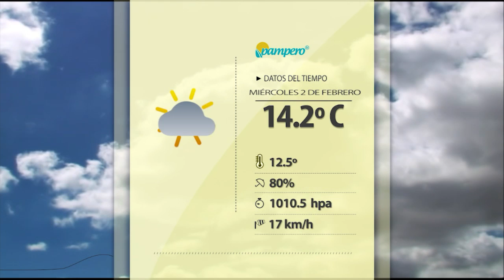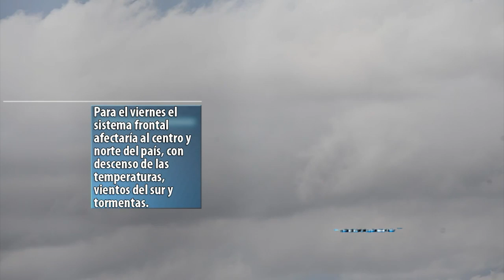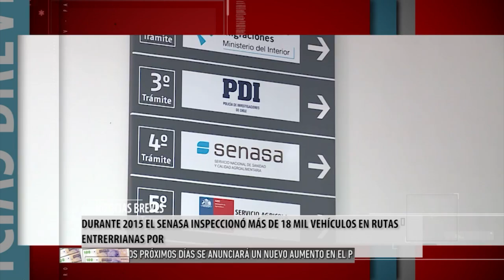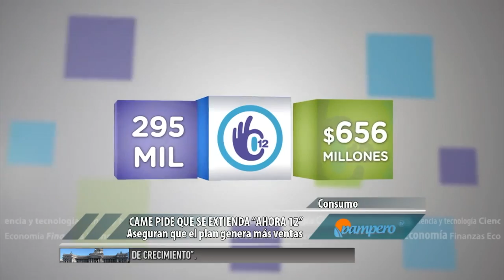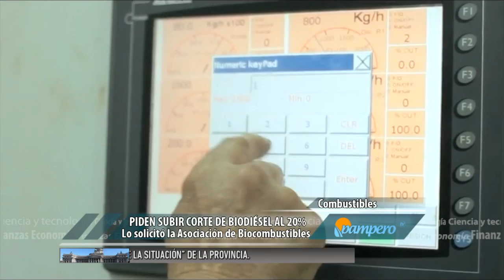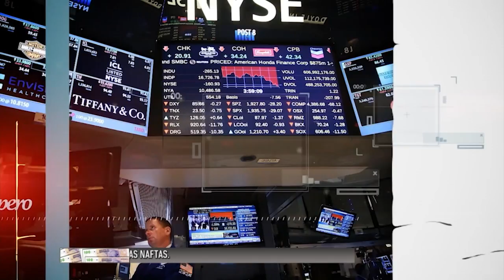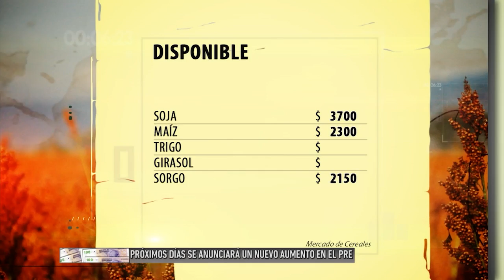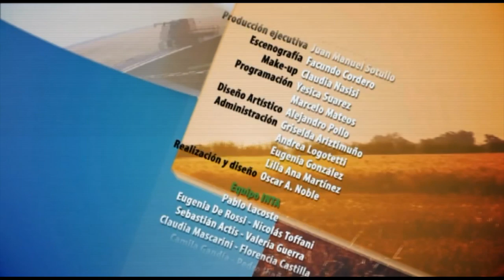PAMPERO TV - 02 - 03 - 2016.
Hoy: INTA Esquel obtuvo un cordero pesado a partir de razas mejaradas que permite obtener más carne de calidad, con menor contenido de grasas y que está disponible para su consumo durante todo el año. Además, las hortalizas se caracterizan por tener gran valor alimenticio por sus contenidos en vitaminas, minerales y fibras, constituyendo una fuente nutritiva básica para una dieta equilibrada.